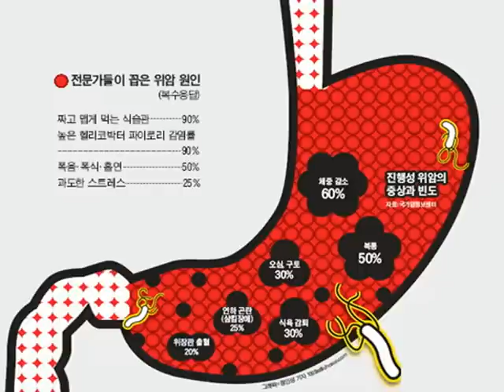110811 weekly health (52) 위암과 내시경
위암과 내시경의 중요성
차민영 내과전문의- 할리우드 장로병원

LA18프라임뉴스
안미현